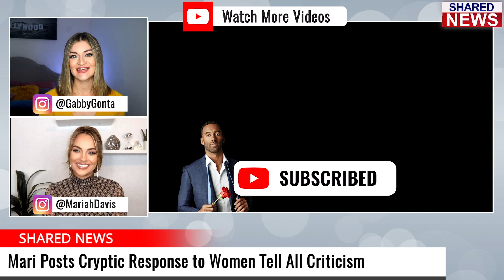The Bachelor's Mari SLAMS Katie For This Reason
Katie From Matt’s Season Of The Bachelor Is A Fan Favorite But There May Be More To Her Than We Realize...We’re Breaking Down Everything The Other Women Have To Say About Her...

Hey Guys! Welcome To Another Shared News From Home, We’re Talking All Things Katie From The Bachelor, But Before We Get Into It If You’re New Here Be Sure To Subscribe To Our Channel And Ring The Bell So You Don’t Miss Out On Any Future Updates!

As Always I’m Your Host Gabby Gonta…

Gabby: Katie Thurston Has Been On Everyone’s Radar Since Night One Of Matt James’ Season And We’ve Gotten To See A Lot Of Different Sides To Her, But Maybe Not All Of Them…

Fans Were Pretty Shocked On Monday Night Wehn Many Of Matt’s Other Women Were Criticizing Katie’s Actions On The Show…

Discuss^ Were You Also Surprised By All This Katie Backlash?

Gabby: Some Instagram Comments Are Giving Us A Closer Look At What Mari Specifically Thinks…

One User Asked In Her Comments Quote “Genuine Question: Why Did You And The Other Ladies Feel Like Katie Was Causing The Toxicity?...Is There Something We’re Missing?”

Mari Replied And Said “There Is A Lot That Is Missing That Unfortunately Will Never Come To Light.”

Discuss^ Is She Just Trying To Defend What She Said During Wta Or Is There Some Truth To This?

Gabby: Mari Did Clarify That She Wasn’t Upset About The Fact That Katie Brought Up The Toxicity In The House To Matt, But Instead Because Katie Was Originally Hating On Sarah And Then Later Defended Her...

Mari Concluded The Instagram Spill Sesh Saying “Please Remember There Is So Much You Don’t Know And That You Don’t Get To See, So You Will Never Fully Understand These Situations. Lastly, Do Your Part To Be A Better Human Being.”

Mj And Chelsea Both Supported Mari’s Statements Saying “Retweet. Amen.” And “We Are The Only Ones Who Know What Happened.”

Discuss^ How Do We Feel Knowing There Is So Much We Don’t See??

Discuss^ Will We Be Hearing More From Katie About This Soon? She’s Been Quiet Since...

Alright You Guys That Is Everything We Have To Share With You For Now,...Let Us Know What You Think And Before You Go Don’t Forget To Subscribe & Ring The Bell Because We’ll Be Back With More Bachelor News As The Season Continues.